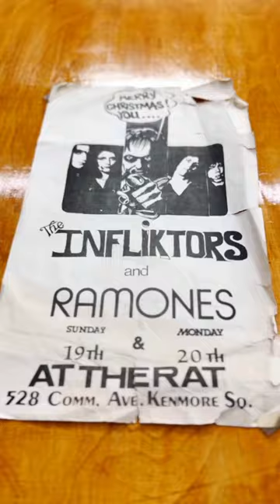Cleaning This Vintage Ramones Poster 🤘🏻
Cleaning and flattening this 1976 promo for The Infliktors and Ramones at the Rathskellar with a gelatin resizing process.